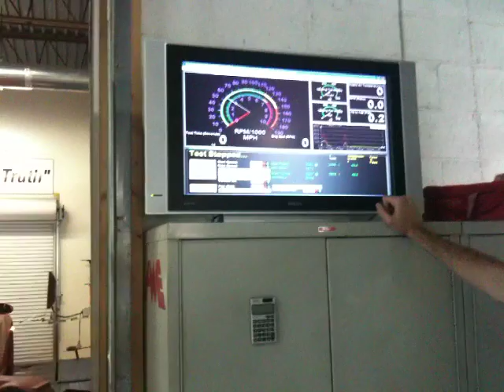AWE Dyno Setup 1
A view from the back of my 997tt getting ready for a dyno pull at AWE Tuning